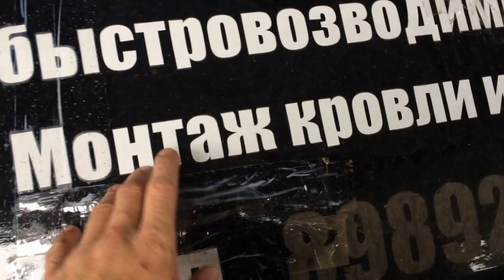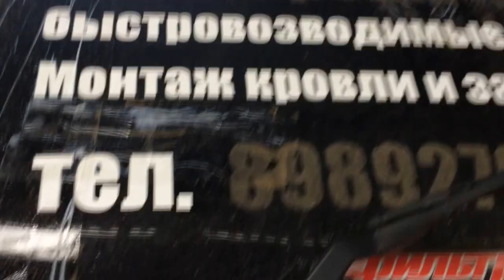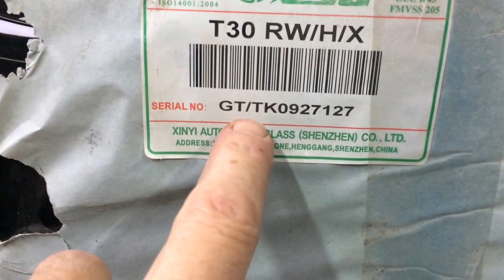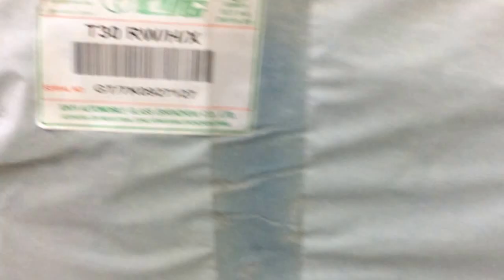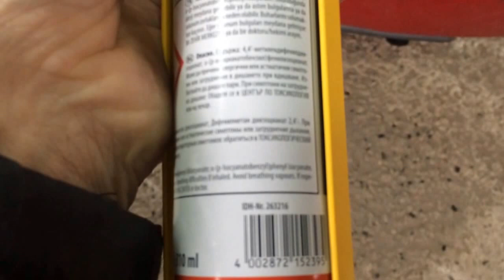Замена стекла двери багажника на Ниссан Икстрейл 2001 года Nissan X-Trail